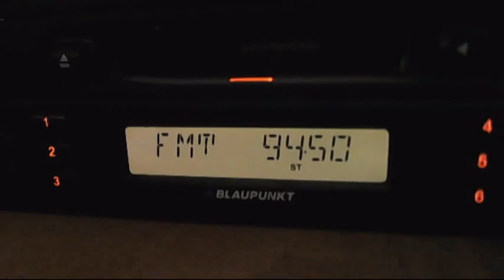fm dx trt1 mahiadag demirkoy tropo 07:11